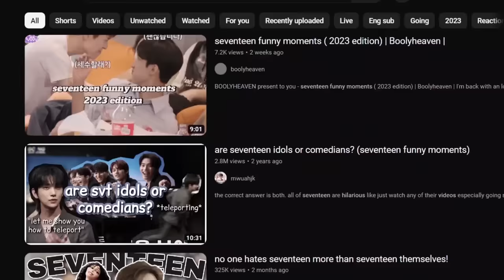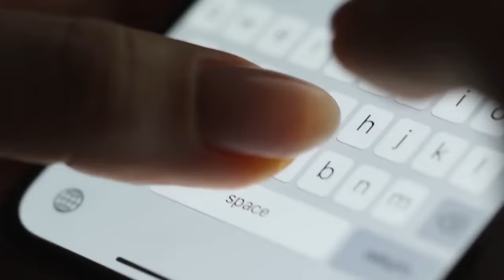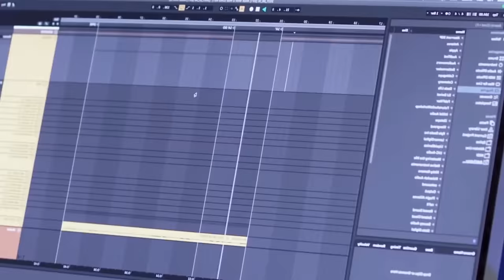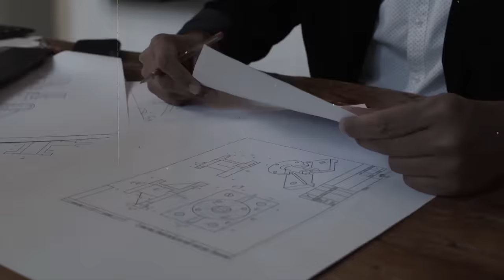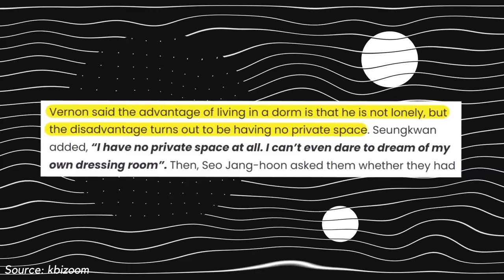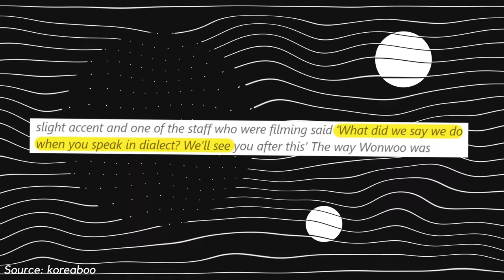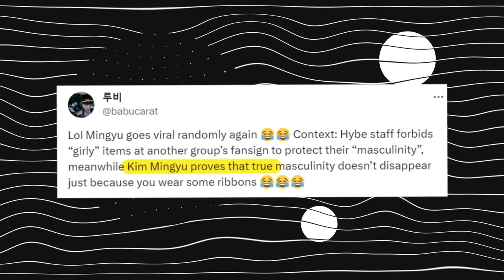Strict Rules SEVENTEEN Must Follow Because Of Pledis Entertainment!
What strict rules do Seventeen need to follow due to Pledis and Hybe's policy? Let's find out!